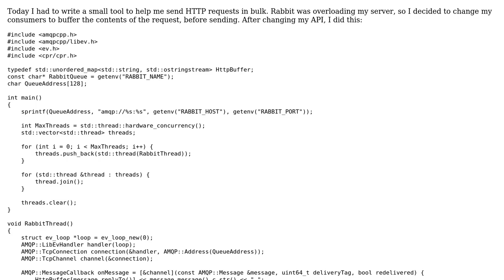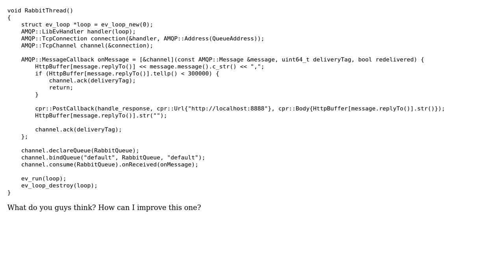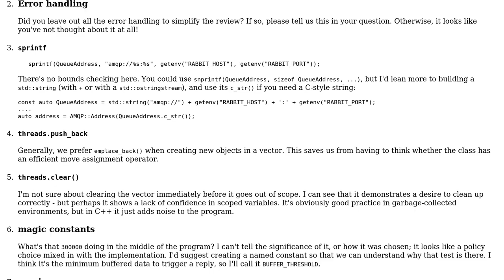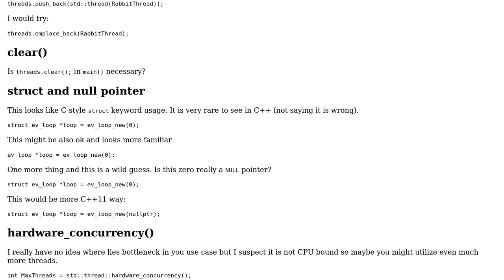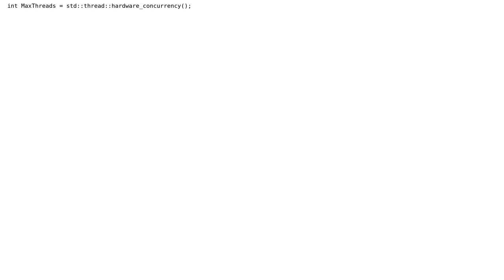Code Review: Bulk HTTP request queue consumer (2 Solutions!!)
Code Review: Bulk HTTP request queue consumer

With thanks & praise to God, and with thanks to the many people who have made this project possible! | Content (except music & images) licensed under CC BY-SA | Music | Images & others | With thanks to user vinnylinux user Toby Speight user Jan Korous and the Stack Exchange Network Trademarks are property of their respective owners. You are responsible for your own actions.